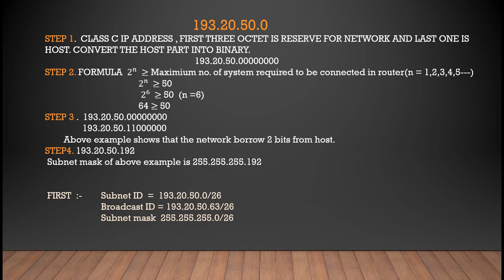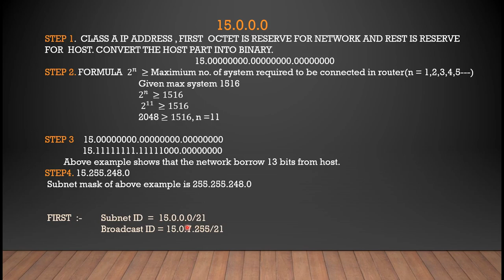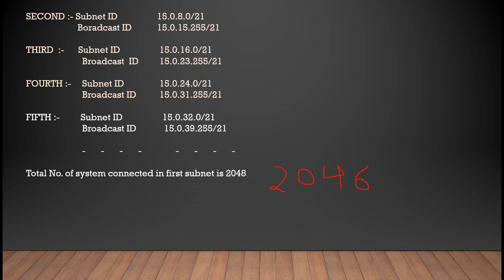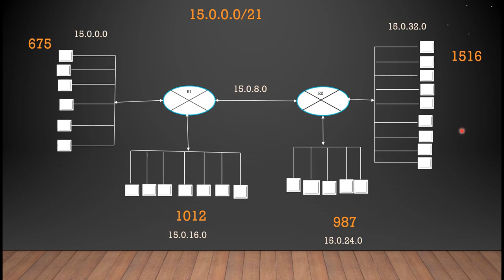Subnetting part-2| Class A subnet| Subnet ID and Broadcast ID|15.0.0.0 |Step by Step simple method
15.0.0.0
STEP 1.  Class  A IP address, First octet is reserve for Network and rest is reserve for Host. Convert the Host part into Binary.        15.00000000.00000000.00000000
STEP 2. FORMULA  2^𝑛   ≥ Maximium no. of system required to be connected in router(n = 1,2,3,4,5---)
     Given max system 1516
     2^𝑛   ≥1516
      2^11   ≥1516
     2048 ≥1516, n =11

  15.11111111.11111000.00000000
 Above example shows that the network borrow 13 bits from host.
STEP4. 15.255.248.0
 Subnet mask of above example is 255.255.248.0

 FIRST  :-  Subnet ID  =  15.0.0.0/21
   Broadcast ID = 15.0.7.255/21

SECOND :- Subnet ID   15.0.8.0/21
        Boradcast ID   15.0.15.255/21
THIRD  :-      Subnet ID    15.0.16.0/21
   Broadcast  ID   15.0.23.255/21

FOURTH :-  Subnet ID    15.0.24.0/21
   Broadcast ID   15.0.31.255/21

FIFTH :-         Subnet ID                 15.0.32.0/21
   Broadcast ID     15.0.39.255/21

Total No. of system connected in first subnet is 2048

Q1. Class A IP address purchase is 19.0.0.0. Maximium no. of system are required to connect in the network is 1962 . Subnetting the given IP?

Next vedio will be subnetting of Class B IP address ?